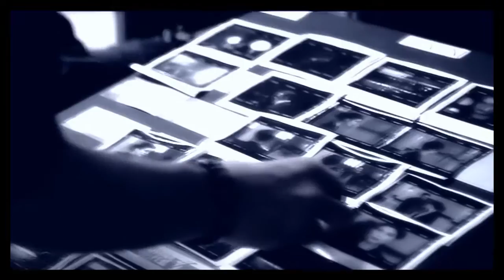Sasha Roiz ♥ So beautiful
I really hope you will like it)) Watch in HD for better performance.

Huge thanks to SofiaTozziSophie for your support.

Watch Extracted (2012)